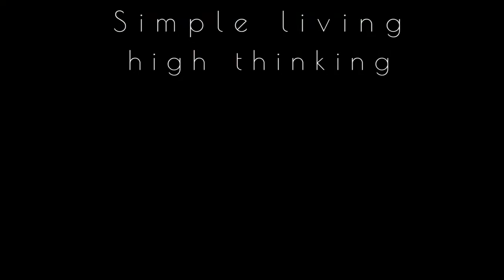Cows & Oxen - Grains, Milk and Transportation